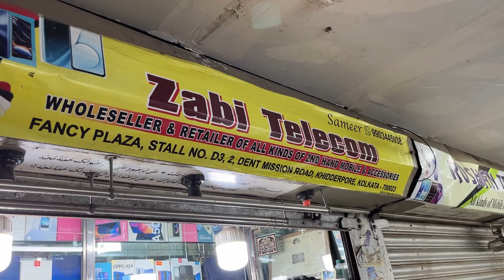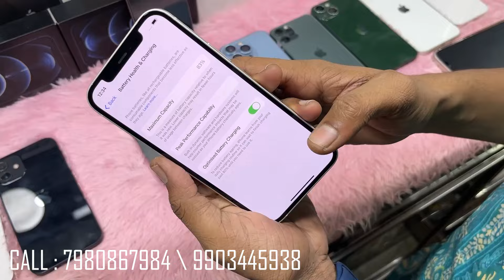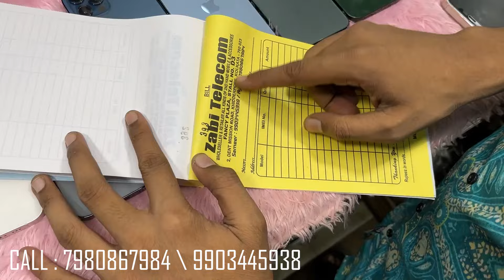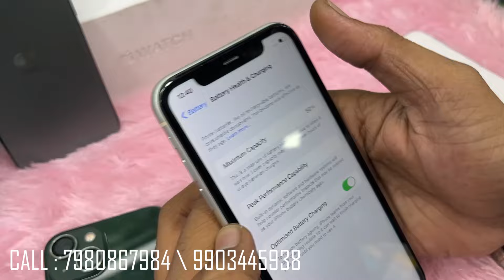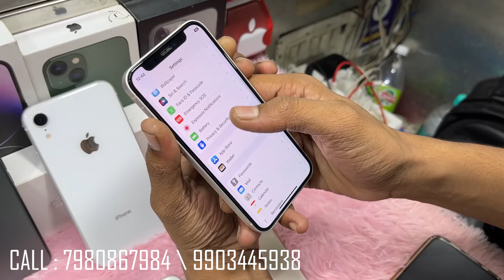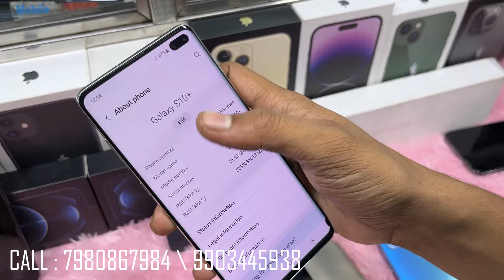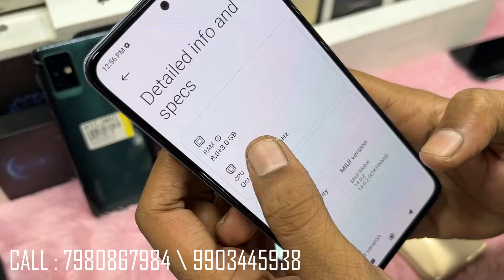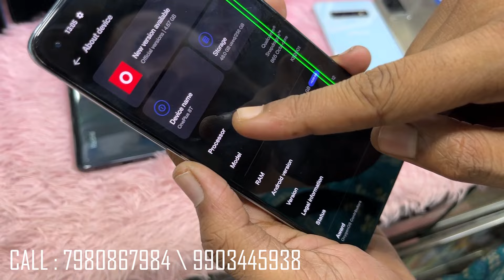Khidirpur Second Hand iPhone Market | Fancy Market Kolkata | 2nd Hand Mobile Market 2023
Shop Name 👉 Zabi Telecom

Shop Address 👉 Fancy Plaza, STALL No. D3
2, Dent Mission Road, Khiddirpore, Kolkata - 700023

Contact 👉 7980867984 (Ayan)